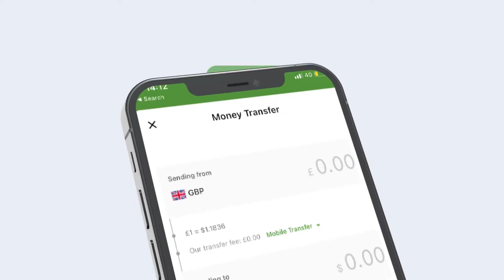JAALIYADA SOOMALIYEED EE KENYA OO KULAN SOO DHOWEYN AH U SAMEEYAY ISLAAN BASHIIR ISLAAN CABDULLE.